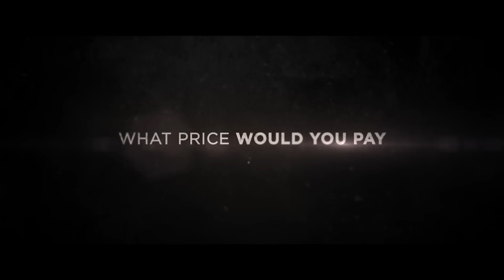PRICELESS Trailer (2016) Drama Movie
About the Priceless Movie
Desperately in need of money in hopes of regaining custody of his daughter, James (Joel Smallbone) embarks on a cross-country delivery for cash-no questions asked. But when he discovers what he is delivering is actually who, the questions in his mind begin haunting him mercilessly. James becomes an unlikely hero and must fight to save the innocence and lives of the two young women. One of which he finds himself falling in love with.